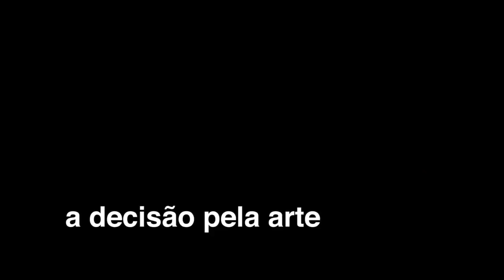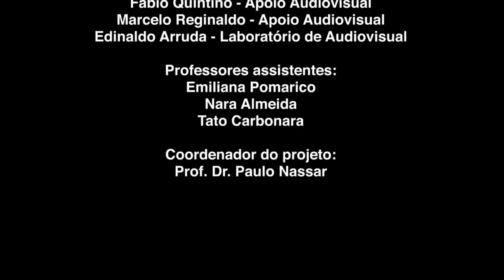Memórias Ecanas com Ana Hikari